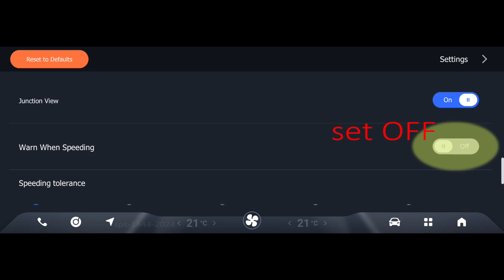Menonaktifkan SPEEDING WARNING di Maps Head Unit OMODA E5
Pernah mengalami gak saat kita lagi berkendara, tiba-tiba ada bunyi BIIP-BIIP secara periodik?
Saya sih pernah mengalami dan itu mengganggu banget buat saya. he...he...
Ternyata, itu adalah SPEEDING WARNING jika kita berkendara di atas 60kpj dan menggunakan aplikasi MAPS bawaan head unit OMODA E5.
SPEEDING WARNING adalah salah satu fitur keselamatan yang tersedia di OMODA E5.
Nah, tapi kalo merasa terganggu misal karena malah mengganggu konsentrasi berkendara, fitur tersebut bisa di-nonaktif-kan.
Yuk simak caranya!